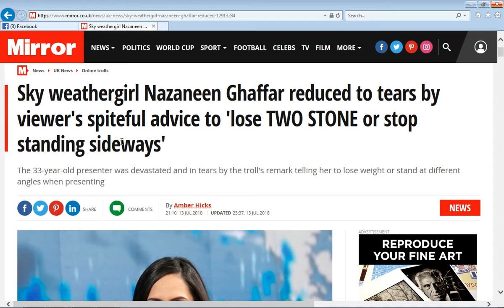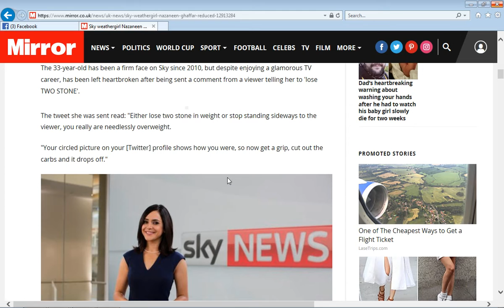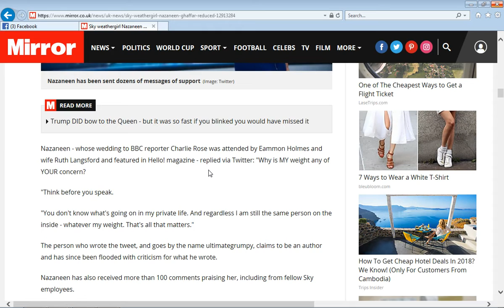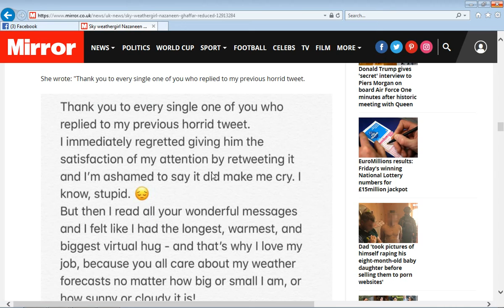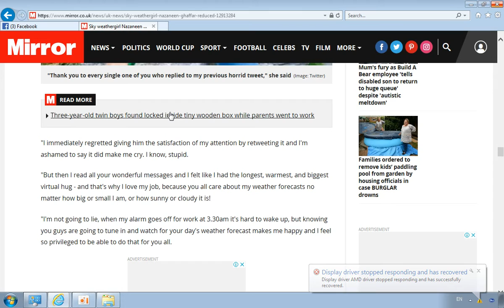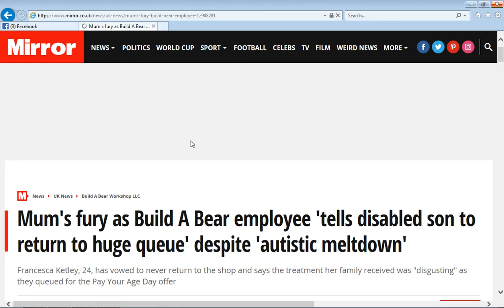daily uk news:Sky weathergirl Nazaneen Ghaffar reduced to tears by viewer's spiteful advice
Sky weather presenter Nazaneen Ghaffar has been reduced to tears by a spiteful comment a viewer made about her weight.

The 33-year-old has been a firm face on Sky since 2010, but despite enjoying a glamorous TV career, has been left heartbroken after being sent a comment from a viewer telling her to 'lose TWO STONE'.

The tweet she was sent read: "Either lose two stone in weight or stop standing sideways to the viewer, you really are needlessly overweight.

"Your circled picture on your [Twitter] profile shows how you were, so now get a grip, cut out the carbs and it drops off."Nazaneen - whose wedding to BBC reporter Charlie Rose was attended by Eammon Holmes and wife Ruth Langsford and featured in Hello! magazine - replied via Twitter: "Why is MY weight any of YOUR concern?

"You don't know what's going on in my private life. And regardless I am still the same person on the inside - whatever my weight. That's all that matters."

The person who wrote the tweet, and goes by the name ultimategrumpy, claims to be an author and has since been flooded with criticism for what he wrote.

Nazaneen has also received more than 100 comments praising her, including from fellow Sky employees.

Gary Taphouse, football commentator for Sky Sports, replied: "What a repulsive tweet. Great response Naz."nd Sky Sports' William Esler added: "Absolutely ridiculous that somebody would think it was acceptable to send that."

Meanwhile, viewer Tony Strange said: "Ignore him. I have enjoyed waking up to your weather forecasts for years and long may it continue.

"The day is always sunny when you're on, no matter what."

Later Nazaneen poured her heart out in another tweet and thanked viewers for their positivity which gives her the incentive to 'get out of bed in a morning.'

She wrote: "Thank you to every single one of you who replied to my previous horrid tweet.